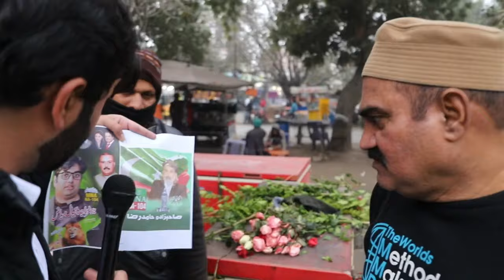Vote Sirf Imran Khan Ka!